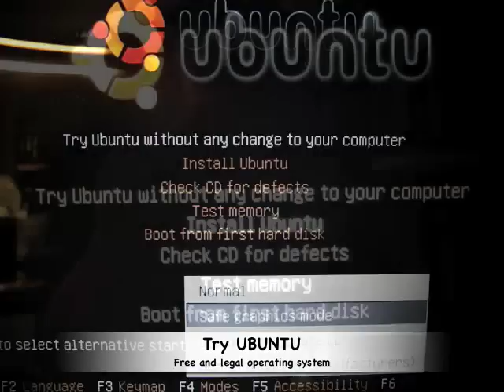How to build a computer - K48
How to build a computer using a economical barebones computer by Shuttle Computer.  Sold by Shuttle.com and Zigs-Place.com